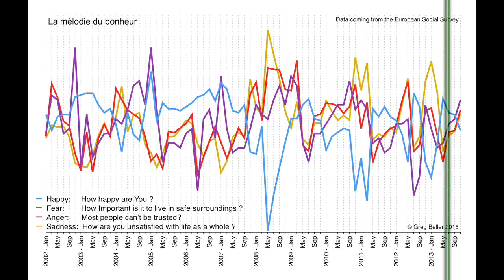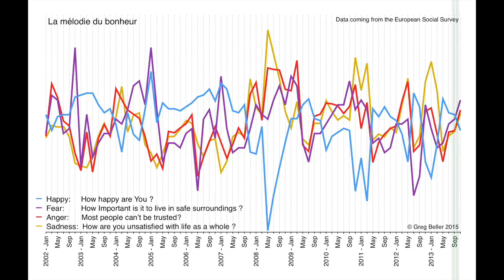La mélodie du bonheur - 4